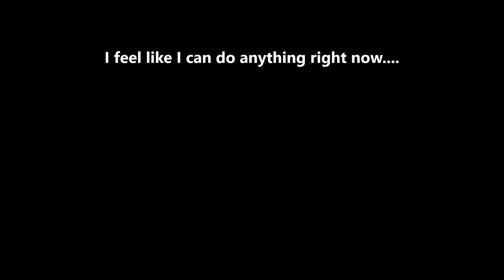TDU2 and Skyrim - New computer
So. my old pc was nearing death so I got a good deal on this Dell XPS 8500

12 GB RAM
2 TB Harddrive
2 GB ATI Radeon

Not sure why the quality still sucks..